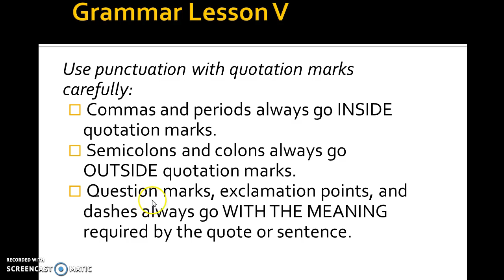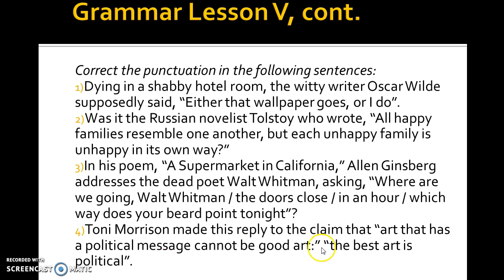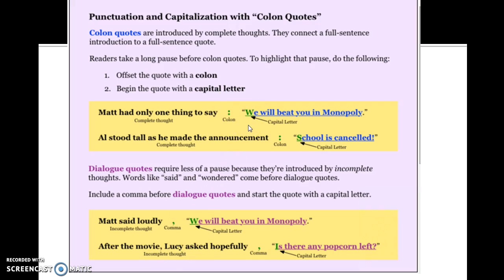Grammar Lesson V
Quotations and Colons